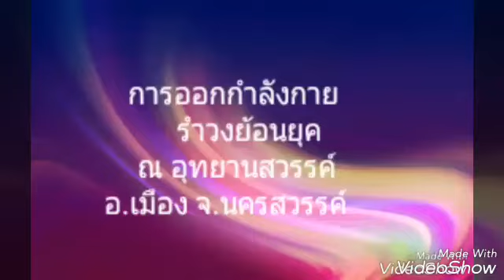การออกกำลังกาย รำวงย้อนยุค ณ อุทยานสวรรค์ อ.เมือง จ.นครสวรรค์ 29 เมย.60(1)